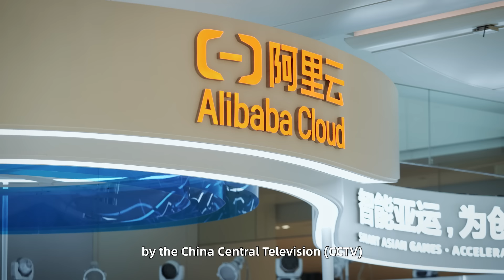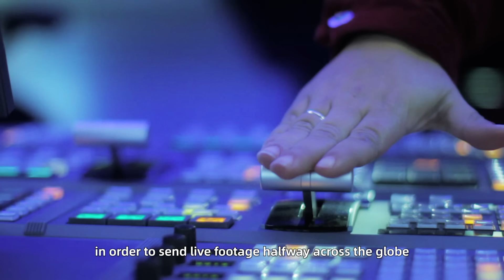19th Asian Games - From Stadium to Worldwide Stage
How about enjoying the 19th Asian Games Hangzhou from the comfort of your home? We have great news! With Alibaba Cloud powering the first SmartAsianGames with cloud broadcasting, millions of virtual spectators worldwide can bid farewell to network issues and fully immerse themselves in the event's magic with high-quality live video broadcast via CCTV through Alibaba Cloud! Excited to learn more? Watch this video.